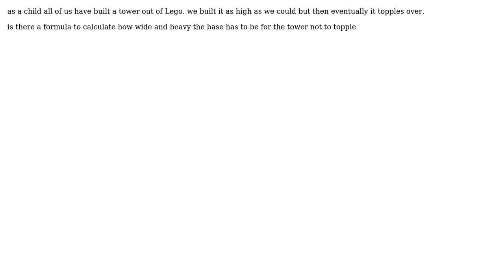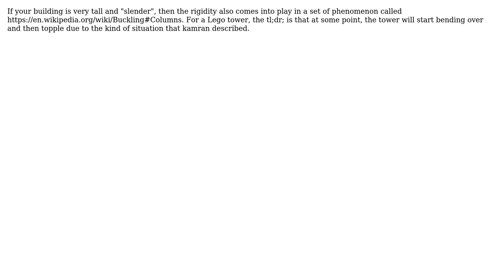Engineering: Is there a formula to determine if a structure will topple over (2 Solutions!!)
Engineering: Is there a formula to determine if a structure will topple over

With thanks & praise to God, and with thanks to the many people who have made this project possible! | Content (except music & images) licensed under CC BY-SA | Music | Images & others | With thanks to user kamran user BCS user Ageis and the Stack Exchange Network Trademarks are property of their respective owners. You are responsible for your own actions.